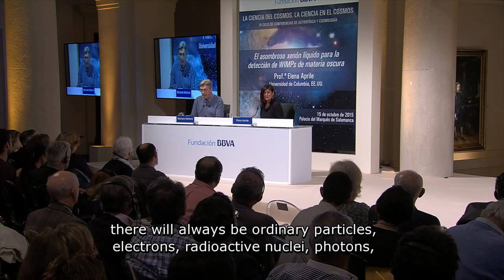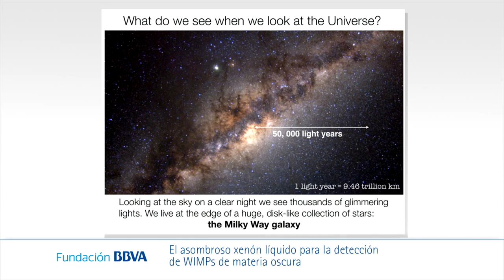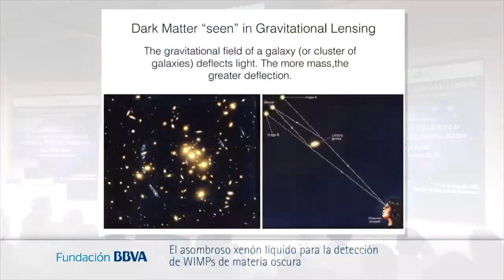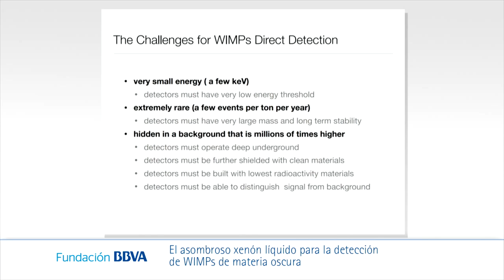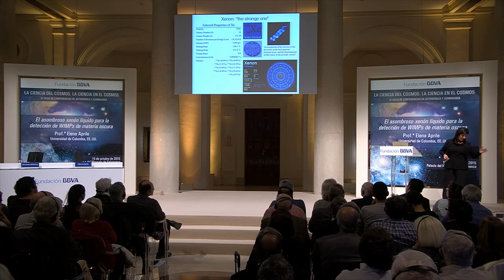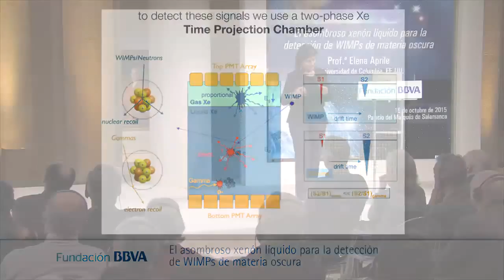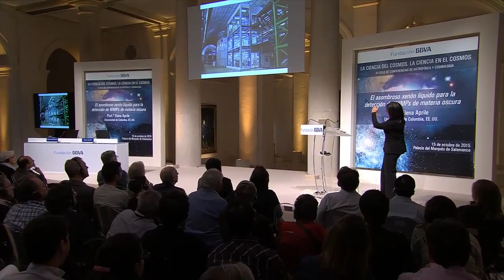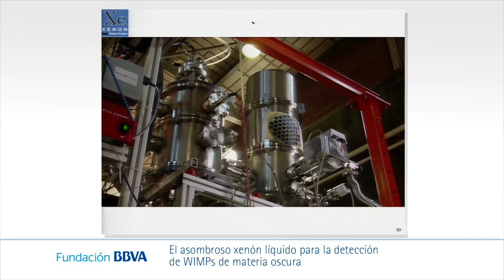(Subtitling) Lecture by Prof. Elena Aprile from University of Columbia (United States)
14/10/2015
2015 Series of Lectures on Astrophysics and Cosmology: science of the cosmos, science in the cosmos
Lecture: "The Amazing Liquid Xenon for Dark Matter WIMPs Detection"

Synopsis:
A variety of experiments  attempts  to find out  what  the  Dark Matter  that  fills  our Universe is made of, resulting in a vibrant field of research.  This talk will review what we know (or do not know) about the nature of Dark Matter, before introducing the basic principles for its direct detection in laboratory-scale detectors, focusing on Weakly Inter- acting Massive Particles.  I will give an overview of the field and concentrate on one class of experiments using liquid xenon which has shown the greatest promise to-date for direct detection of WIMPs in the Milky Way.